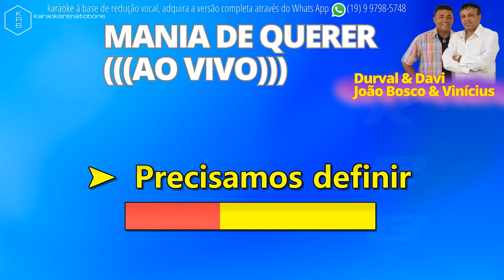MANIA DE QUERER - Durval & Davi e João Bosco & Vinícius - PLAYBACK DEMONSTRAÇÃO